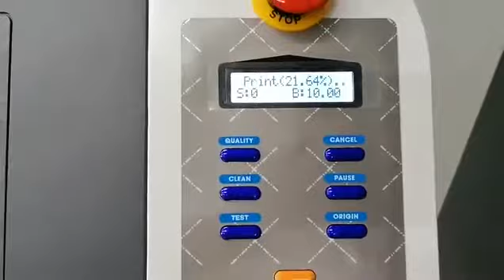STORMJET SJ-320 TS - cabeças Epson i3200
Largura 3,2m , 1, 2, 3 ou 4 cabeças Epson i3200.